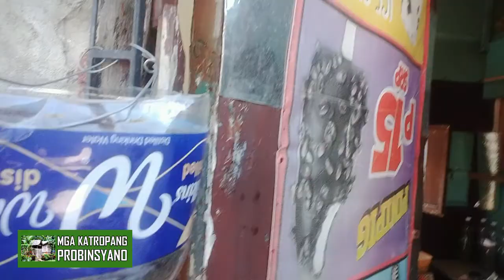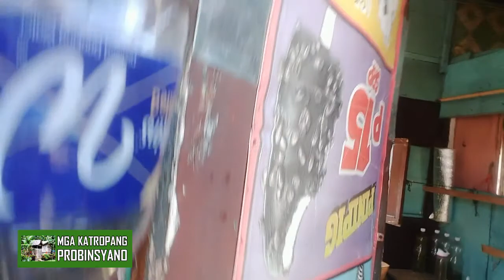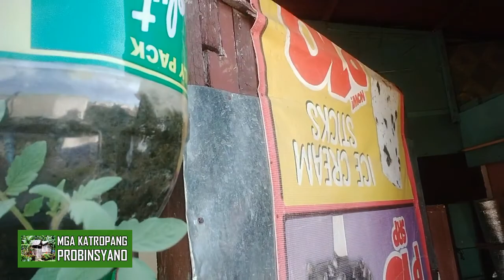How to make an inverted tomato plants in a hanging distilled water container? Style #1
How to make an inverted tomato plant in a hanging distilled water container?